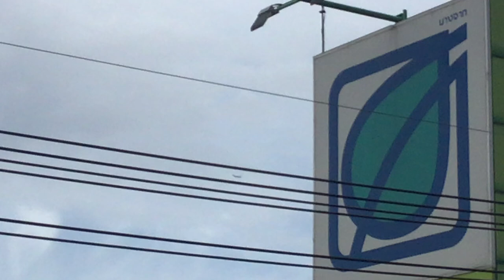Nok Air Boeing 737-88L(WL) HS-DBY flyover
Nok Air Boeing 737-88L(WL) (B738) HS-DBY "Nok Veha" (Thai:นกเวหา lit."Sky Bird") flyover in Nonthaburi (DD206 DMK-PHS)